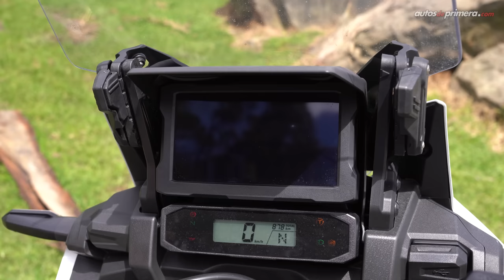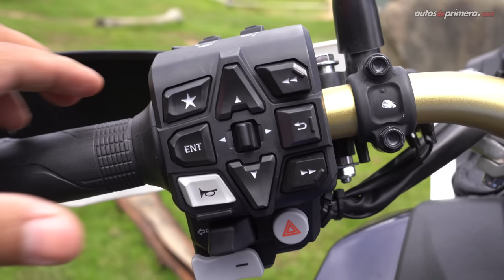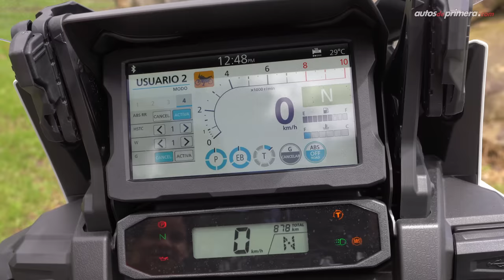Honda Africa Twin Adventure Sports, la moto de TATÁN MEJÍA? 🔥🔥🔥 (4k)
Honda Africa Twin Adventure Sports, la moto de Tatán Mejía. Conversamos con el corredor de Motocross colombiano y nos contó apartes de la experiencia con la Honda Africa Twin. Pasen a conocer más detalles en un video exclusivo para ustedes con uno de los finalistas de Master Chef Colombia 2022.